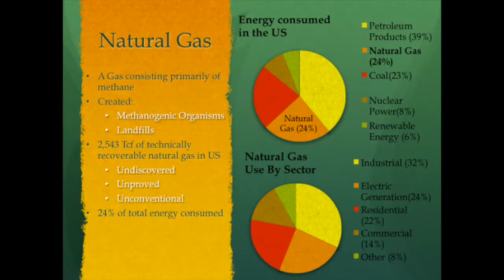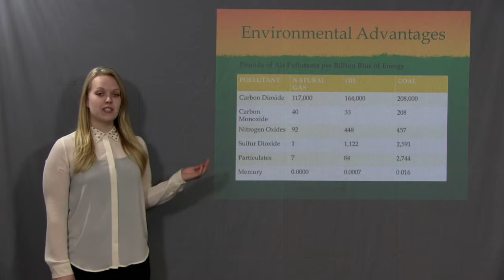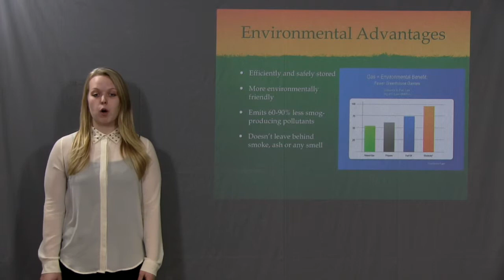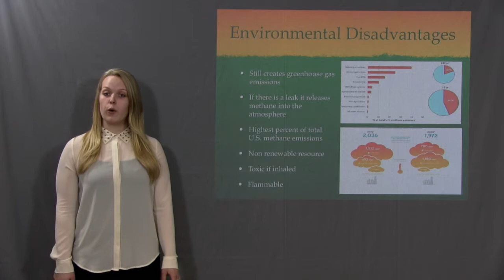Environmental Impacts from Natural Gas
FSC 431 Project JLynch